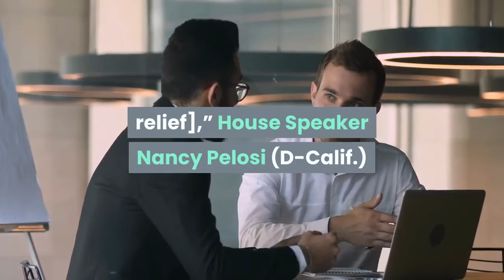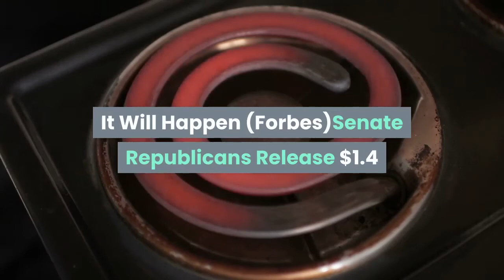A Government Shutdown Is Just Days Away Here's What That Means For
With a December 11 government shutdown looming, lawmakers have reached a deal on the overall totals for a $1.4 trillion federal budget, Politico reported Monday evening, but they’ll only have two weeks to finalize the bill before the deadline and it’s too early to tell whether any additional coronavirus relief will be included in that legislation.“We have been working on the omnibus bill, and I thought that would be a segue into [more coronavirus relief],” House Speaker Nancy Pelosi (D-Calif.) said during a press briefing last Friday. “Let's hope that it is.”15 days. That’s how long lawmakers have before the December 11 shutdown deadline. If the deadline comes and goes before Congress passes a spending bill, federal agencies will be forced to shut down some of their discretionary functions (excluding essential services) until new funding legislation is enacted, according to the Committee for a Responsible Federal Budget. That could affect federal retirement benefits from the Social Security Administration, Medicare benefits, IRS mortgage and loan approvals, air travel, national parks, and more, the CRFP said. Appropriators strike deal on funding totals to avoid December shutdown (Politico)Spending deal by Dec. 11 hinges on Thanksgiving allocation pact (Roll Call)Pelosi And McConnell Want An Omnibus Spending Bill To Avert Government Shutdown, White House Chief Of Staff Says He ‘Can’t Guarantee’ It Will Happen (Forbes)Senate Republicans Release $1.4 Trillion Spending Plan—Without Covid-19 Relief—Ahead Of December 11 Government Shutdown Deadline (Forbes)